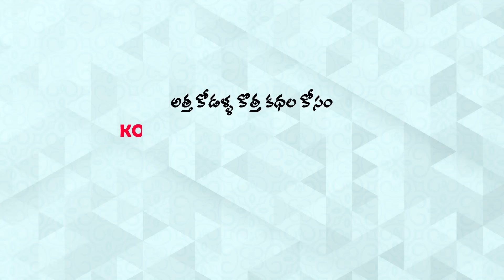Stories In Telugu - పేద కోడలి నూడుల్స్ వ్యాపారం | Telugu Kathalu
Stories In Telugu - పేద కోడలి నూడుల్స్ వ్యాపారం   | Telugu Stories | Telugu Kathalu | Atta Vs Kodalu

హాయ్ అండి నా పేరు కోమలి
నాకు అత్త కోడళ్ల స్టోరీస్ అంటే చాల ఇష్టం
నేను మా అత్తయ్య సూర్యకాంతం కి మధ్యలో జరిగినా సంఘటలన ఆధారంగా కొన్ని కథలను రాసి అనిమేషన్ రూపంలో మీ ముందు ఉంచుతున్నాను .
మీకు గనక మా కథలు నచ్చితే కోమలి టీవీ నీ సబ్స్క్రయిబ్ చేసుకోండి అలాగే మీకు ఇంకా ఎలాంటి వీడియోస్ కావాలో  వీడియో కింద కామెంట్ చేయండి .
( గమనిక : కథలు కల్పితాలు మాత్రమే )

Who work For this Channel:

Writer      : Poornima
Animator : Mahesh Team ,Rajashejar,Deepak,Chaitanya,Pawan ,Phani,NIkil
Voice Over :Aruna, Ramesh, Mounisha,anu sree
Technical Support : Sai Krishna
SEO Support : Gouthami